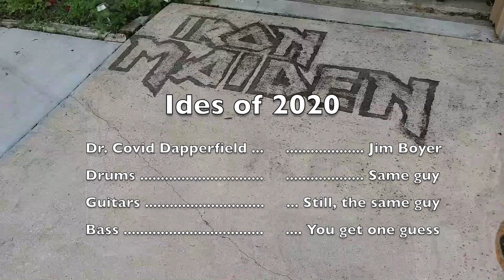Iron Maiden Ides of March: ALL Instruments Cover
Adventures in learning to use home recording and video editing software. Covid quarantine. Enough said. I love Iron Maiden so much I decided I wanted to make an instrumental  tribute recording and video. Ides of March is short, sweet, and right to the point. I recorded with a Focusrite  Scarlett 2i2, Behringer Ultra DI, Fender Jazz Bass, Epiphone Les Paul Std Pro, Homebuilt Partscaster, and Roland V-Drums with REAPER. The video was done  with a Samsung Galaxy s10 and also edited with the REAPER D.A.W., along with touch-ups, and titles, done with Keynote and iMovie.
Iron Maiden owns the rights to this song.

This is not for sale; It is posted purely for fun.